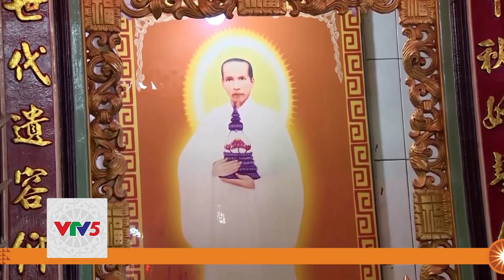NHỮNG NGÔI CHÙA TRĂM TUỔI Ở SÓC TRĂNG | VTV5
Chùa Khmer quy tụ nhiều người Kinh, người Hoa đến viếng và ngược lại. Nơi đây mang kiến trúc chùa chiền đặc trưng của vùng sông nước. Mỗi chùa có một vẻ độc đáo riêng khiến du khách phải trầm trồ, ngưỡng mộ.